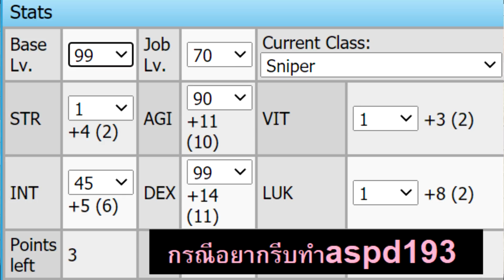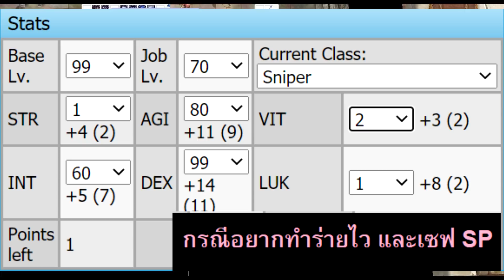แนะนำของสวมใส่ สเตตัส(เวล99)และสกิล สำหรับปั้นเรนเจอร์ ตอนช่วงกิจกรรมปั้นตัว Jumping Event 2021